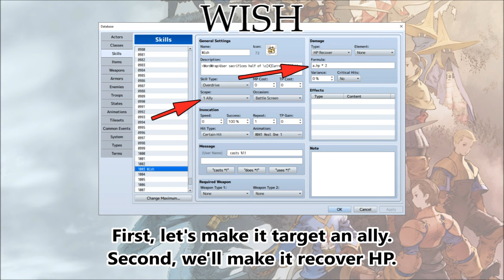Tips & Tricks - Wish (Final Fantasy Tactics) - RPG Maker MV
Wish is a skill in Final Fantasy Tactics that consumes half of the user's current HP and then restores a target ally's HP for double the amount. Here's how to recreate that effect in RPG Maker MV!